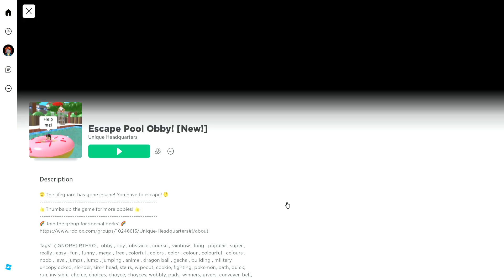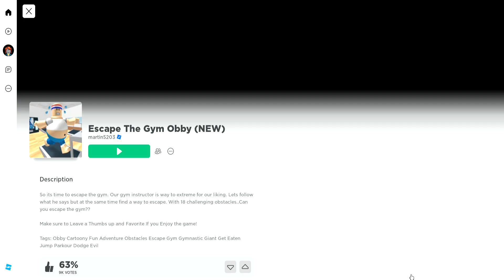Roblox obby creator _ [ new ] Roblox ecsape the gym obby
what do you like better Roblox obby creator or [ new ] Roblox escape the gym obby choose it